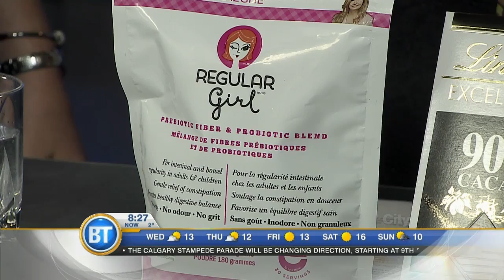Signs and Symptoms of Nutrient Deficiencies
Are nutrition deficiencies behind your common symptoms like migraine and tummy ache?